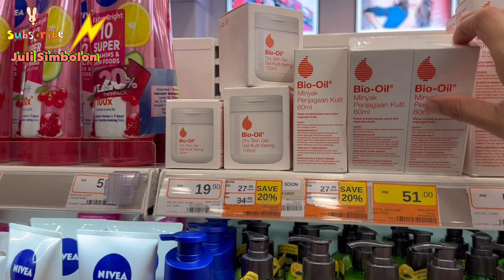Cuti ini kegiatan aku dan teman-teman pergi ke Nilai belanja karpet/ambal,jalan-jalan & makan-makan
Hi Guys Assalamualaikum,di video aku kali ini,aku mau share kegiatan dan keseharian selama tinggal dan bekerja di Malaysia.

Tonton video sampai selasai.
Terimakasih

Semoga video ini bermanfaat dan
Dapat menghibur teman-teman di
Waktu yang senggang

Yuk dukung video aku dengan cara:
Like ll Comment ll Share ll dan

Terimakasih buat teman-teman yang sudah menonton
Semoga kita semua sehat selalu dan murah razeki
Amin🤲